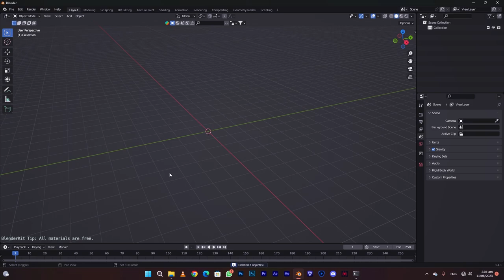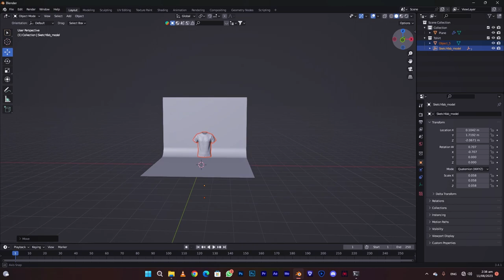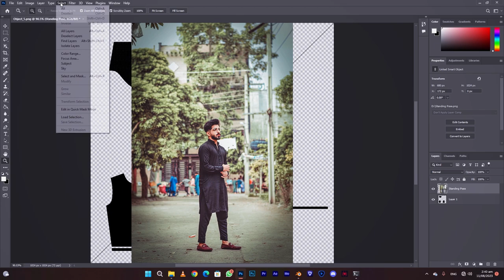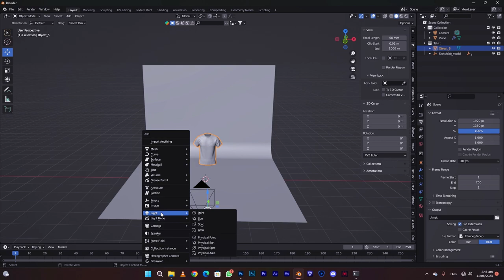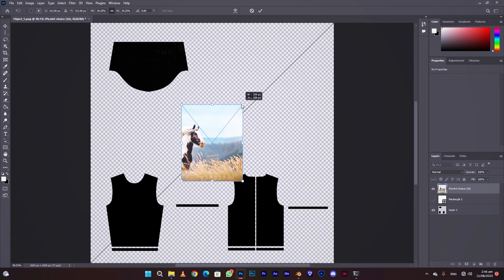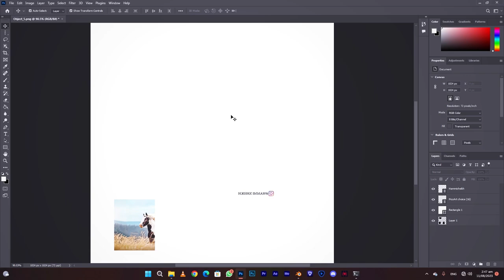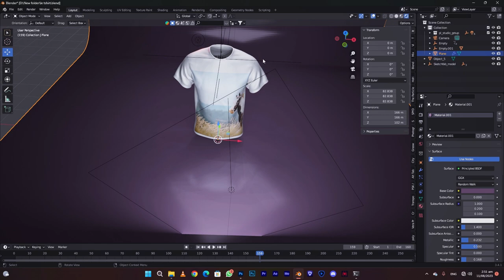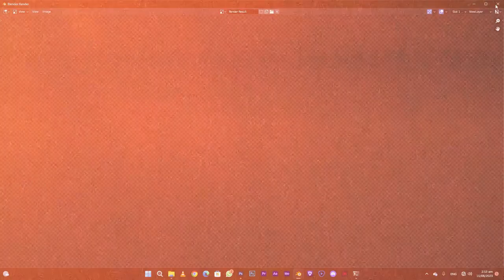3D T-SHIRT MOCKUP TUTORIAL - YOUR PICTURE ON SHIRT👕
Showcase and animate your work on this 3D t-shirt mockup for Blender in just a couple of simple clicks.

😈 Sheikh Plays ❤
PAID WORK💸 DM FOR YOUR EDITS❤️

⚫ Pc specs below :
➡Graphic card -- 1660 super
➡1TB HDD
➡16GB RAM
➡256GB SSD

Editing:-
For Pc:-Premiere Pro 2020, after effects, Filmora 9
For Mobile:- Alight Motion, Kinemaster , Power director , Inshot
For Animation :- Blender , After effects
3D T-Shirt Mockup Tutorial - Your picture on Shirt
My name is hamza sheikh, I'm an old pubg player.
At start I used to play just for fun but then I took it as my career and started making amazing edits with combination of adobe softwares like adobe premiere pro and adobe after effects.
I edited many videos but today I'm posting this gem which is also lobby edit on Brown Rang song.
If you want to edit your video like this one on adobe after effects then follow me I'll soon post a tutorial video of this edit or if you want me to edit this type of video for you then you can contact me on my Instagram.
If you want paid regular edits then I'll be the one to do this, feel free and comfortable to contact.